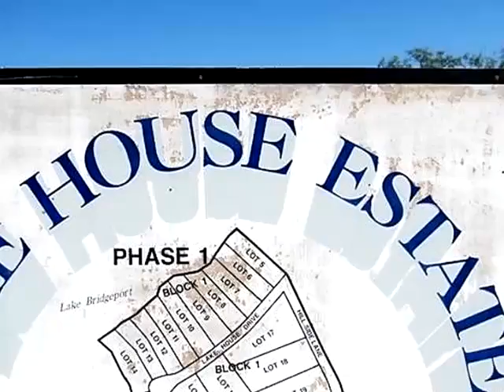Homes for Sale - Lot 11 Lake House Drive Bridgeport TX 76426 - Sue Meek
Land 0 bed 0 bath Sue Meek CENTURY 21 Sue Ann Denton, Inc.